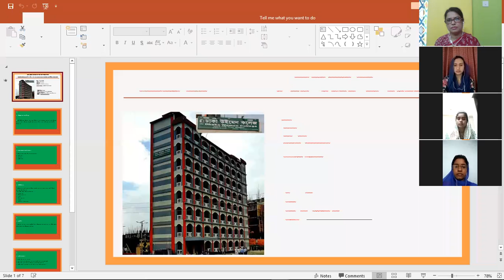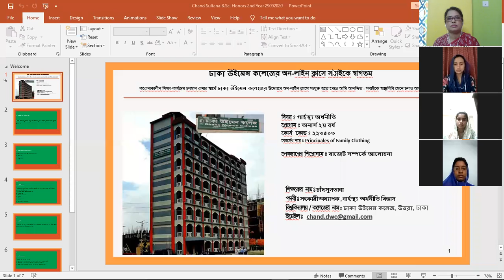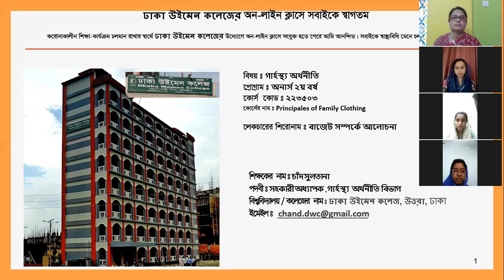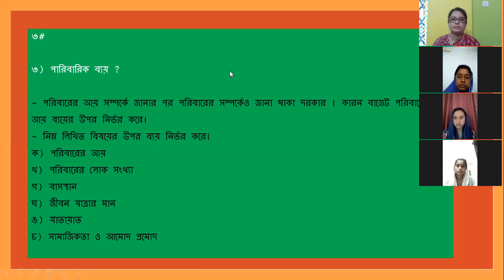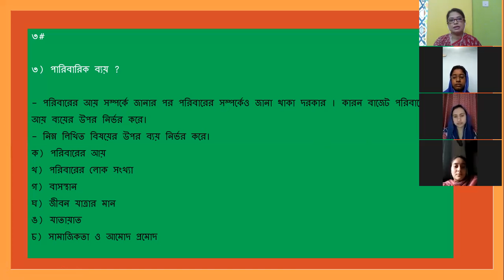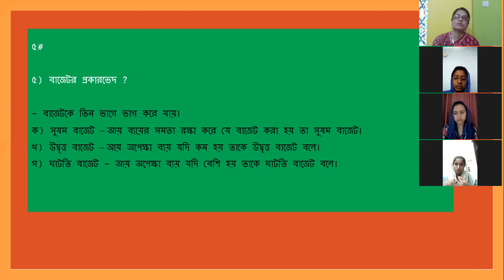Chand Sultana Hons 2nd year